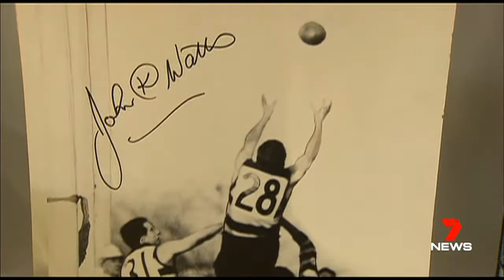John K. Watts (1937-2017) Remembered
John WATTS Obituary

John Albert Watts (also known as John K. Watts) was born on 21st January, 1937 and died on 3rd June, 2017)

Broadcasting and footy legend John K Watts passed away at the age of 80 after a long battle with cancer.

John was educated at Maylands State School along with another football legend Graham Farmer.

Like John, his father was a policeman and great gag teller.

At age 19 he followed the family tradition and joined the Police Force in 1956.

John started playing football at a young age with the Bayswater Junior Football Club.

After playing a few reserves matches, Watts debuted for the Royals on a half back flank against Subiaco at the age of 17 in 1954. Watts played 166 games as East Perth’s fullback from 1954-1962, and he was a three-time premiership player.

After the 1962 season, John received good offers from St Kilda, Essendon, and Geelong.

In 1963 Watts was selected to play for the VFL for Geelong Football Club along with lifelong friend Farmer. He played 52 Games for Geelong, the most memorable being Geelong’s Premiership Team winning the 1963 VFL Grand Final.

Watts wrote the Royals theme song as well as the Geelong and Swan Districts songs. After making the move to play for Geelong in the VFL, the Cats theme song was first played after the club's 1963 Grand Final win which Watts played in.

In 1966, Watts moved to Tasmania to Captain/Coach the Hobart Football Club. In his first year he led them to a premiership, before retiring at the top of his game in 1968.

Watts went on to make a name for himself in the WA media, and forged a successful career as a sports presenter on Channel Seven. There was a two minute segment on Channel 7 every Friday night previewing the weekend games and giving his tips. He later moved into radio, and is said to have unintentionally created one of Perth radio's best breakfast programs.

The Watts and Martin Breakfast Show was a hit with its politically incorrect and controversial humour, and will be remembered for its irreverent take on sports news.

He was diagnosed with a form of bone cancer in 2011, after previously having prostate cancer.

John Watts is survived by his wife Lorraine, his two sons Jon and Luke and three daughters Joanna, Donna and Vanessa.

John WATTS (Funeral notice)

WATTS: The Celebration Service to honour the life of the late John K Watts was held at the East Perth Football Club, Leederville Oval, 246 Vincent Street, Leederville at 2.00pm on Saturday 10th July, 2017.

and

John K. Watts – the “Know All” who became a legend